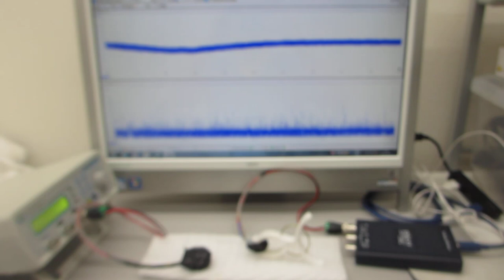メガヘルツの超音波発振制御プローブ（超音波システム研究所）